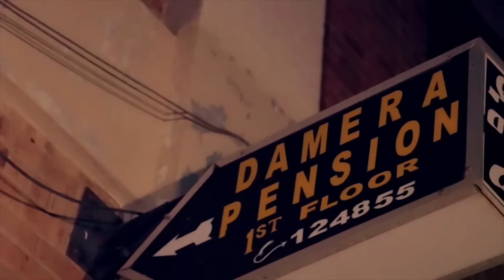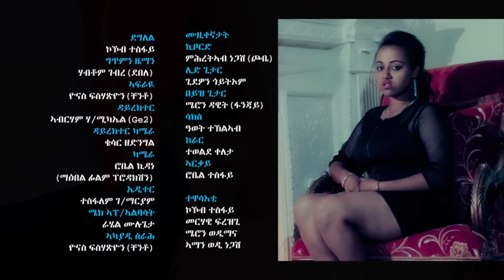Mosobna - Kokob Tesfay Degleley - New Eritrean Music ደግለለይ